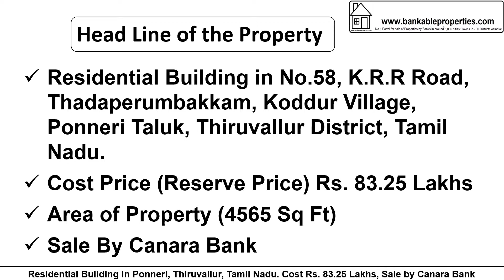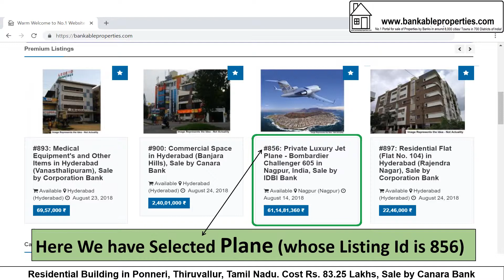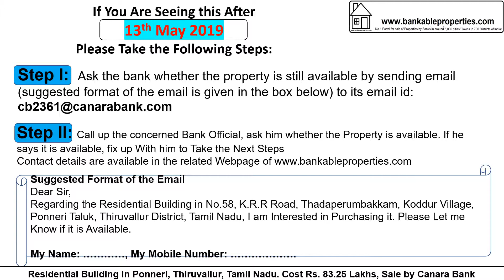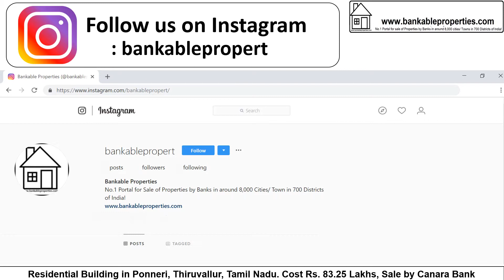2005 Residential Building in Ponneri, Tamil Nadu. Rs. 83.25 Lakhs, By Canara Bank 2005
Residential Building in Ponneri, Tamil Nadu. Rs. 83.25 Lakhs, By Canara Bank.
After Seeing the Details, if You are interested, take the Following Steps:
Step 2: Call up the concerned Bank Official and fix up with him to Take the Next Steps.
Dear Sir,
Regarding the Residential Building in No.58, K.R.R Road, Thadaperumbakkam, Koddur Village, Ponneri Taluk, Thiruvallur District, Tamil Nadu, You Had Put for Sale, I am Interested in Purchasing it.
If You Are Seeing this Property/ Video After 13th May 2019 Please Take the Following Steps:
Step 2: Call up the concerned Bank Official, ask him whether the Property is available. If he says it is available, fix up with him to Take the Next Steps.
Dear Sir,
Regarding the Residential Building in No.58, K.R.R Road, Thadaperumbakkam, Koddur Village, Ponneri Taluk, Thiruvallur District, Tamil Nadu. You Had Put for Sale, I am Interested in Purchasing it. Please Let me Know if it is Available.